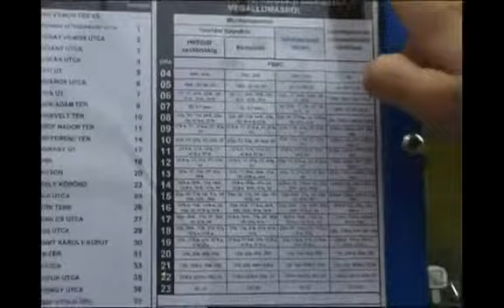How to Travel by Bus in Budapest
How to Travel by Bus in Budapest. Part of the series: Things to do In Budapest, Hungary. Bus travel through Budapest. Learn about traveling by bus in this free video on what to do and where to stay in Budapest, Hungary.